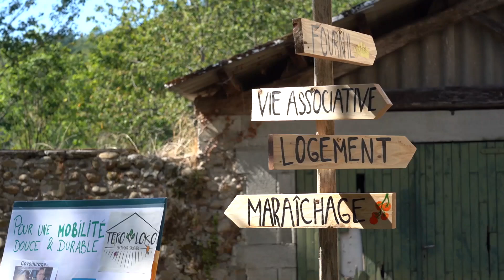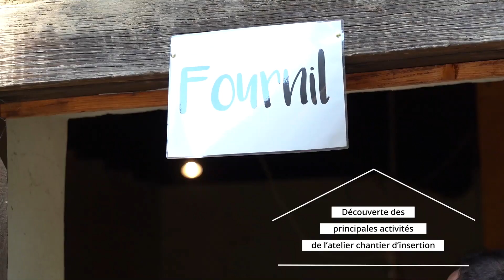Tero Loko inaugure son lieu d'accueil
Le 19 septembre 2019, moins de 6 mois après l'accueil des premiers salariés en contrat d'insertion, l'association inaugurait officiellement l'atelier chantier d'insertion situé sur la petite commune rurale de Notre Dame de l'Osier. L' occasion pour les partenaires de découvrir le chemin parcouru depuis le démarrage du projet, et le quotidien de l'association, entre maraîchage, boulangerie, marchés, cours de français et repas partagés. Le tout dans une démarche où le pouvoir d'agir de chacun et la réflexion écologique sous-tendent chaque décision prise.